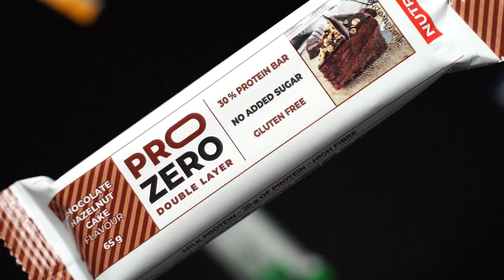NUTREND PROZERO protein bar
Dvouvrstvá náplň s křupavými crispy zalitá v pravé mléčné čokoládě, představuje lahodnou proteinovou tyčinku, na které si pochutnáte bez výčitek.